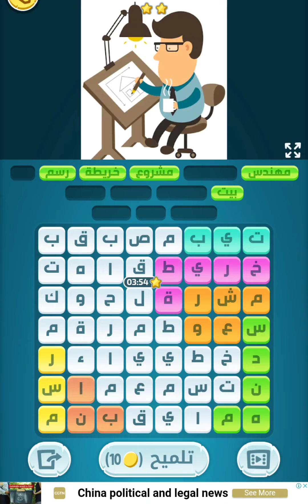حل لغز الاثنين 9 مايو 2022 كلمات_كراش حل اللغز اليومي